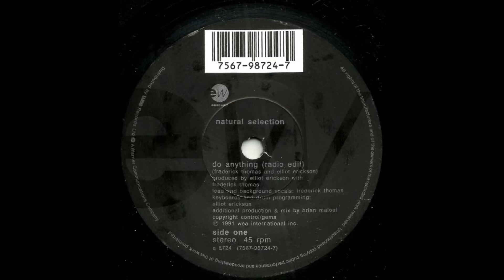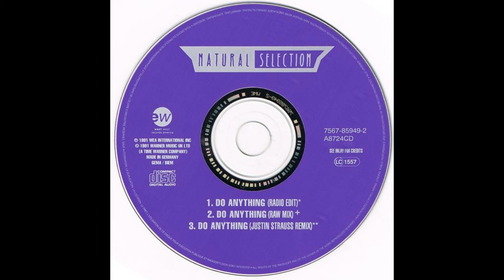Natural Selection - Do Anything (Radio Edit) HQ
Natural Selection was a U.S. pop group from Minneapolis, best known for their 1991 hit "Do Anything" that reached #2 on the Billboard Hot 100.